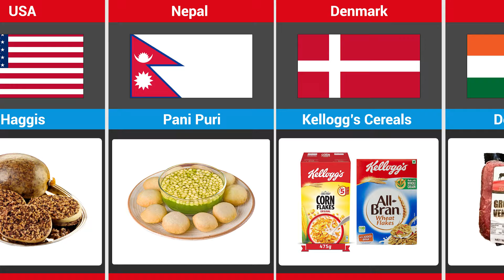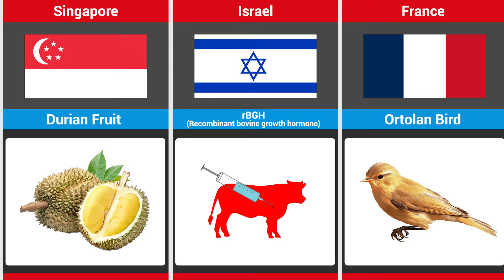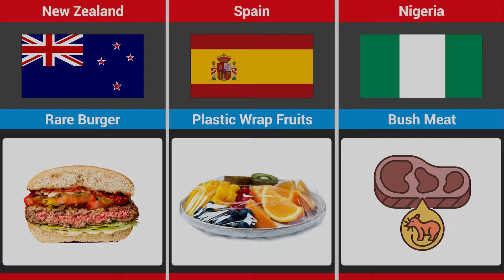Banned Food from Different Countries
Have you ever bitten into a delicious snack, only to find out it's illegal in another country?

The world is full of bizarre food bans, from the downright disgusting to the surprisingly familiar. In this video, we're taking a whistle-stop tour of some of the most incredible banned foods from around the globe!

Banned food in Different Countries !